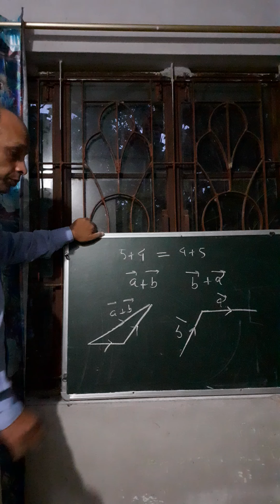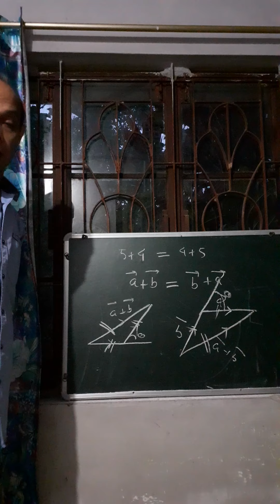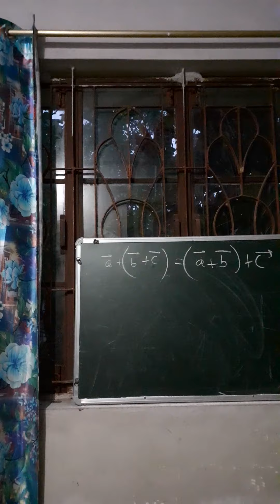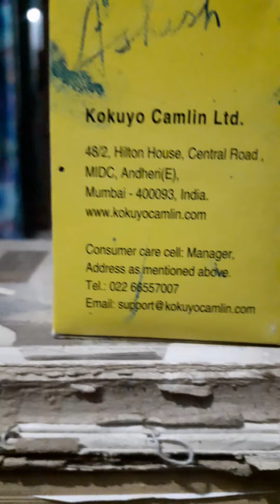5 October 2020